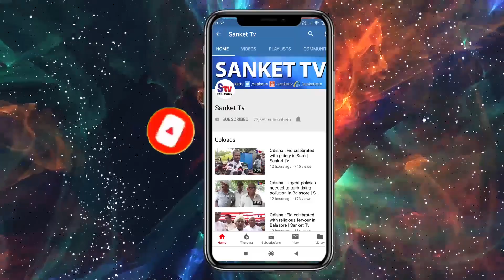Odisha : Balasore SP plays ‘Good Samaritan’, rescues road accident victims | Sanket Tv